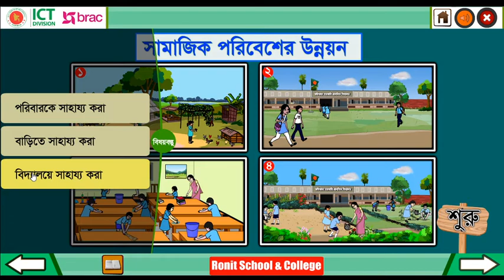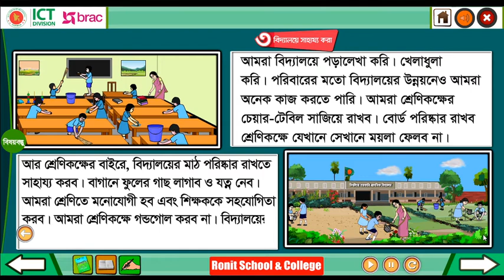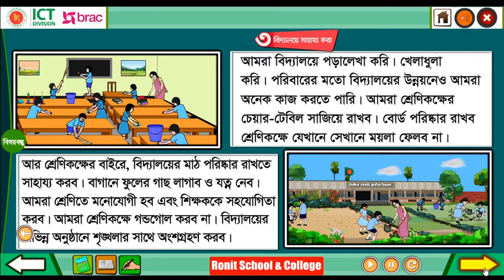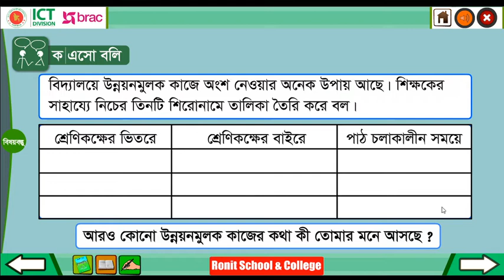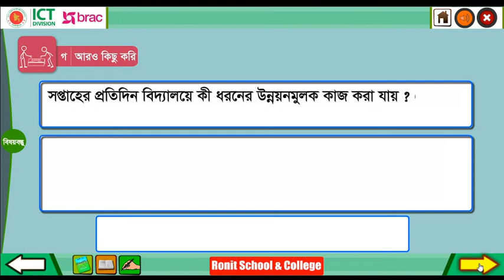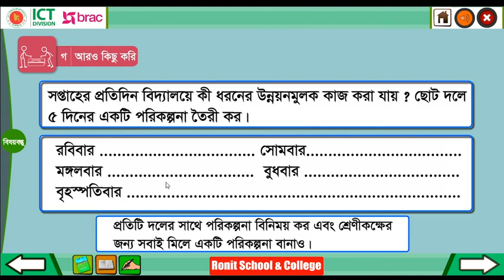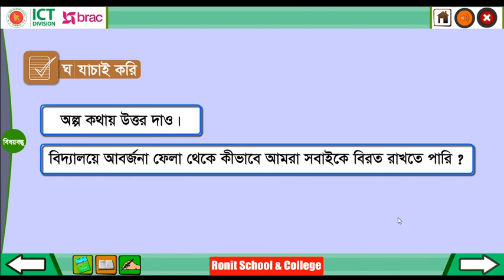Class 3 BGS Chapter-6 Part-3 ।। তৃতীয় শ্রেণি বাংলাদেশ ও বিশ্বপরিচয় অধ্যায়-৬ পাঠ-৩